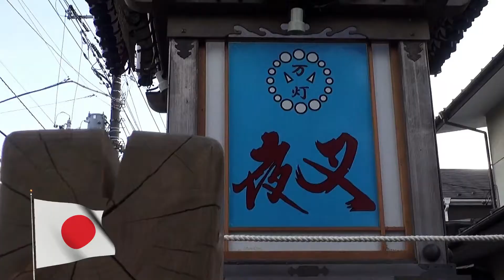29年 新座 夜叉連合万燈神輿おもてなし渡御迫力満点です。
新座神輿愛好会祭
新座夜叉連合万燈神輿
神輿製作年平成一年です、台座四尺一寸五分　（百二十六センチ）
 で担ぎ棒は十六センチと太い。
 東久留米市民祭の終了に合わせて16時～19時の巡行。
神輿には発電装置搭載です。
 埼玉県新座市石神4

日本と言えば、神輿です！！ CUBA & JAPON.Cultura＆tradition。　編集無し　其のまま RAw video （生）　Sony Full AVCHD (HD)　by picua。